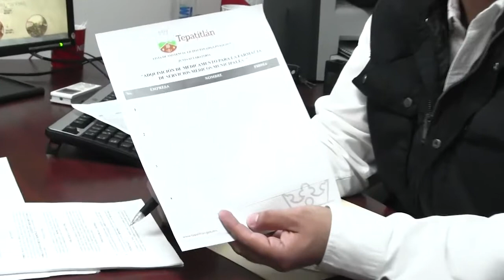2019 07 12 Junta Aclaratoria licitación Servicios Médicos